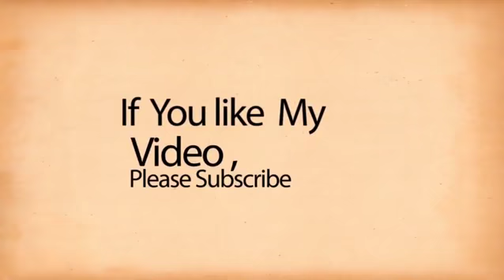मनरेगा के कार्य में घोर अनियमितता कार्य के पूर्व ही पैसा का निकासी